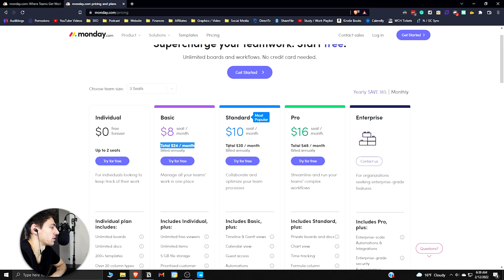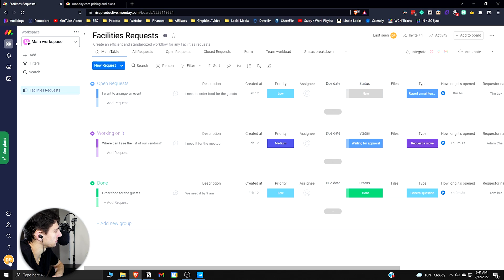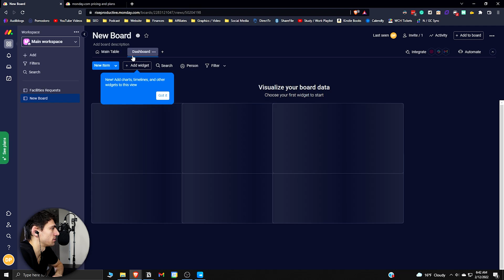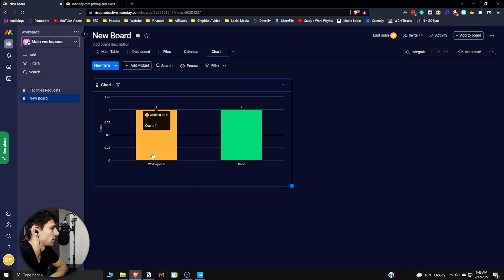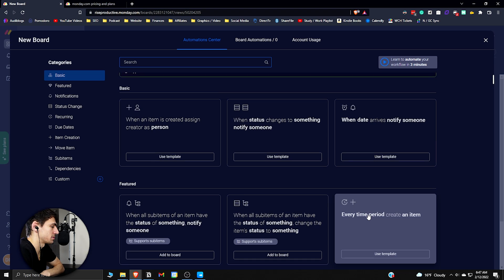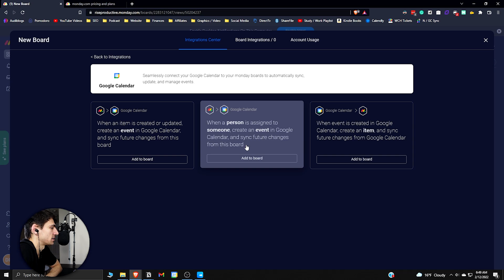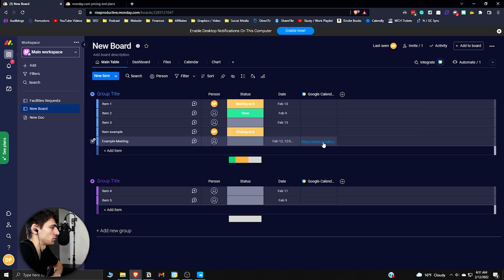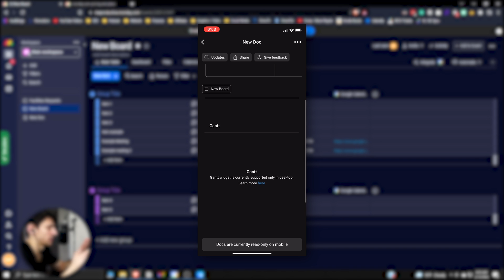Why is Everyone Using Monday.com?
This Monday.com review and tutorial showcases the features this project management software has to offer. Monday is a productivity app utilized by many businesses and has a large feature set with workspaces, boards, and numerous integrations. The amount of automations and productivity app integrations Monday has rivals many applications and blows away my favorite app Notion.

⏰ TIMESTAMPS:
0:00 - Happy Monday
4:33 - A Really Cool Feature
7:05 - On the Go